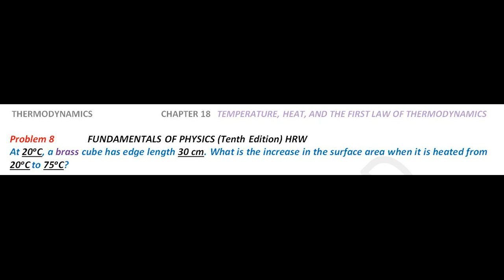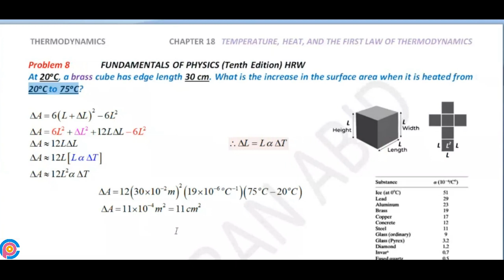Halliday resnick chapter 18 problem 8 solution | Fundamentals of physics 10e solutions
At 20oC, a brass cube has edge length 30 cm. What is the increase in the surface area when it is heated from 20oC to 75oC?